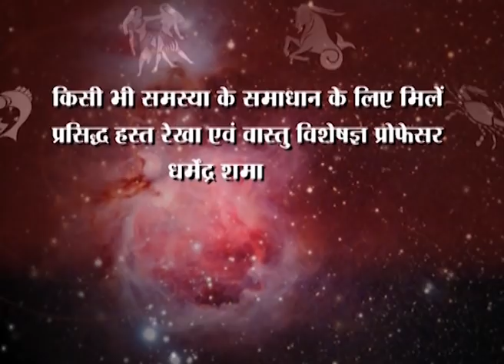आज है प्रथम गुप्त नवरात्र जाने पूजा विधि - प्रो धर्मेन्द्र शर्मा